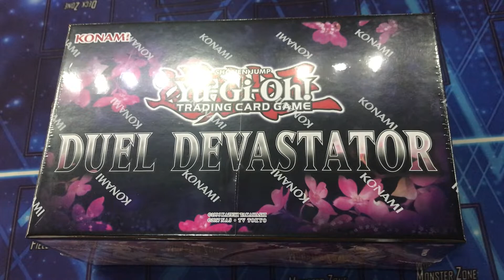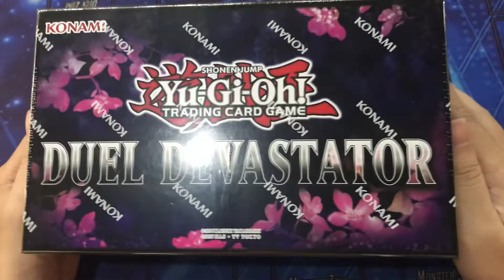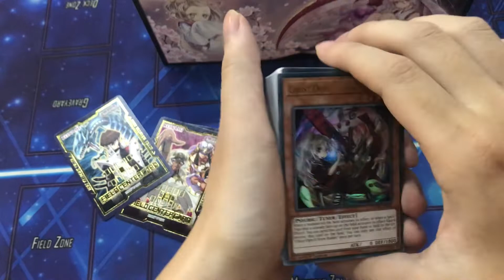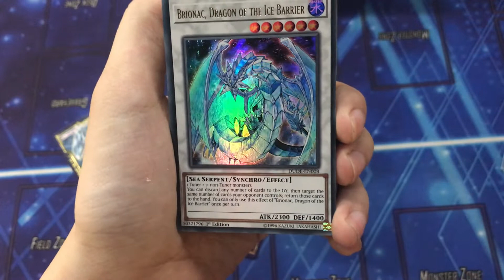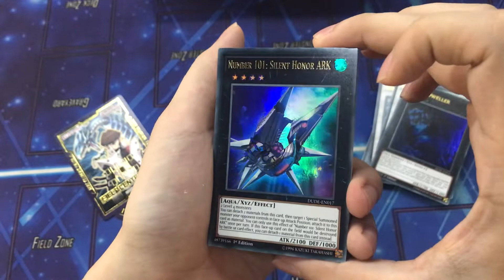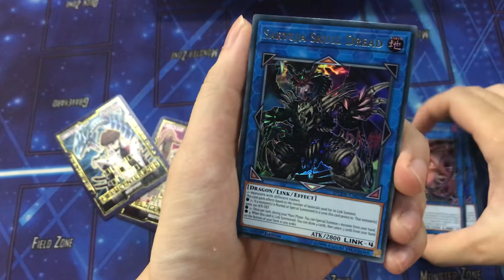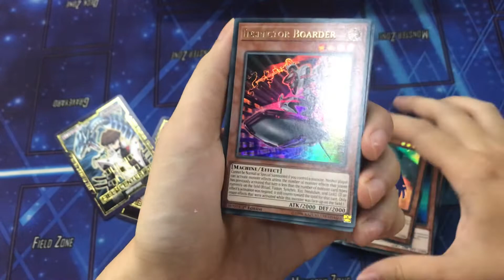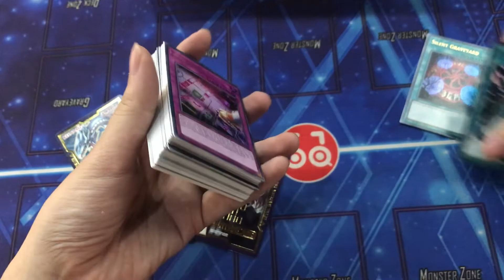Mở hộp bài Yugioh siêu phẩm Duel Devastator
🏠Địa chỉ mua hàng trực tiếp :
✔️Cơ sở Hà Nội : Số 15 Bùi Ngọc Dương - Quận Hai Bà Trưng - Hà Nội.
✔️Cơ sở Hà Nội : B6 29/234 Hoàng Quốc Việt, quận Cầu Giấy, HN
🚚 Giao dịch toàn quốc,giao hàng nhận tiền với các khách ở xa